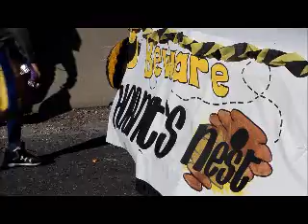Louisiana Youth Football Homecoming Weekend 2010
Louisiana Youth Football
Homecoming Weekend 2010
"One Community In Unity"

Presented by LYSN Media Group